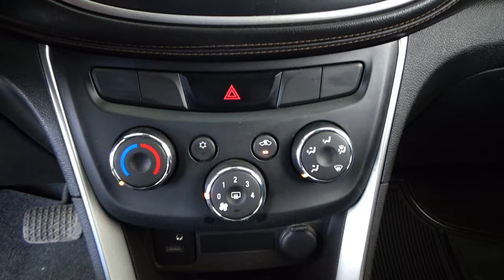Chevrolet / Trax / 2017 - 26532